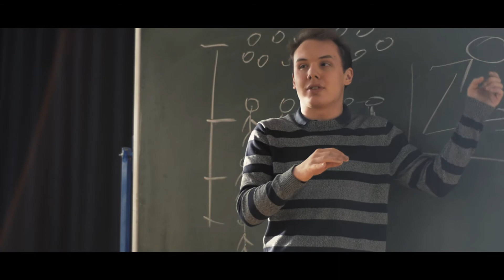Lublin debatuje - WARSZTATY